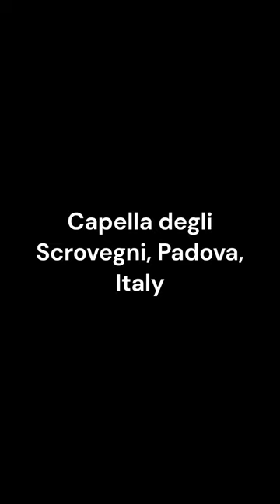Cappella degli Scrovegni, Padova, Italy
Cappella degli Scrovegni is a small church, located in the city of Padova, Italy. This chapel has a fresco cycle painted by Giotto about 1305 and depicts the life of Christ and Holy Mary. The chapel was declared part of the UNESCO World Heritage.